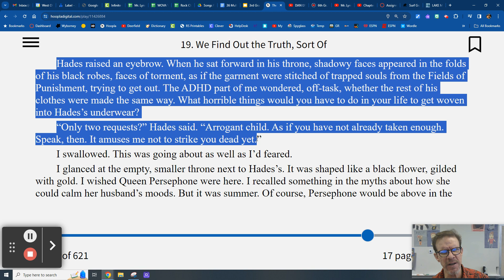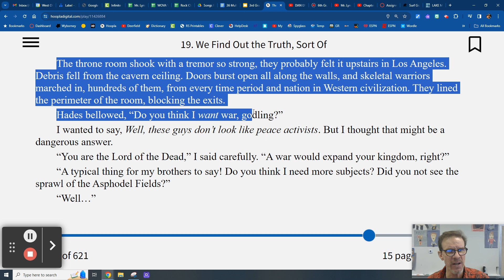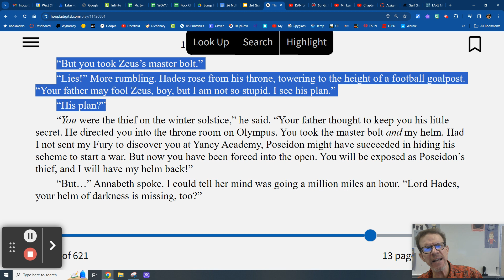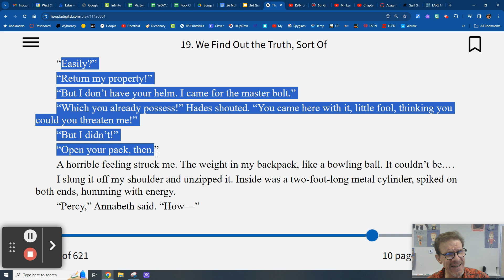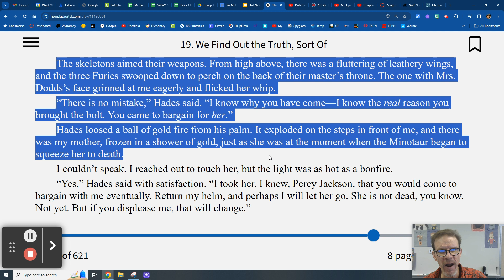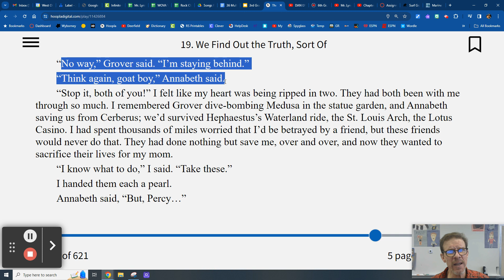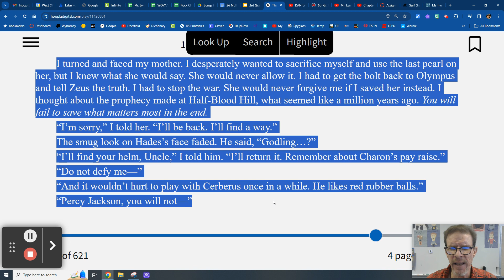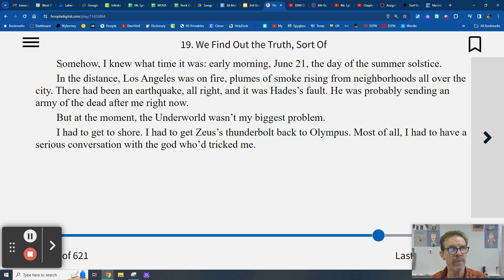The Lightning Thief, by Rick Riordan - Ch. 19 - We Find Out the truth, Sort Of (Part 2)